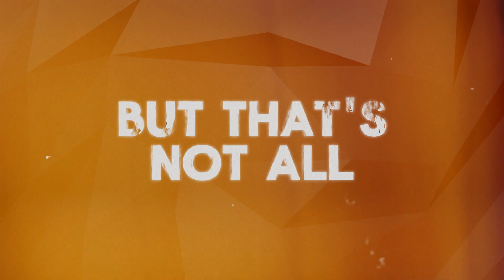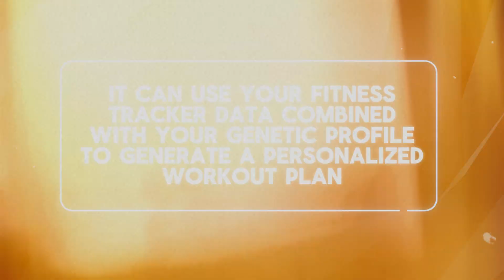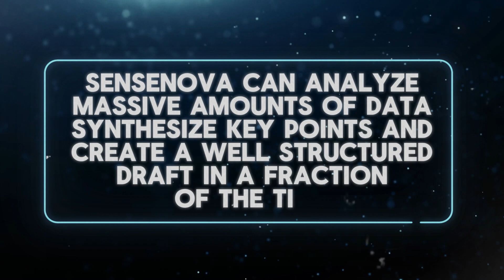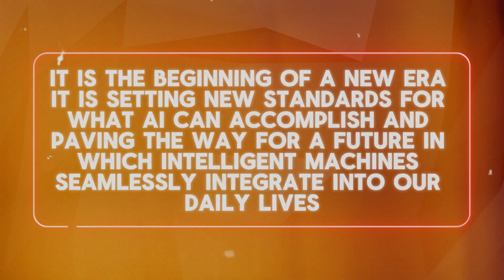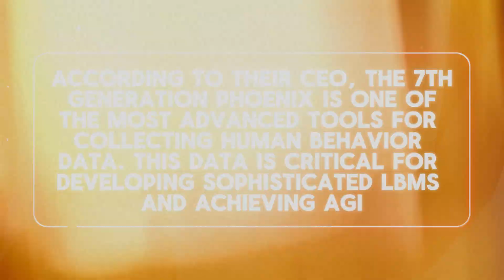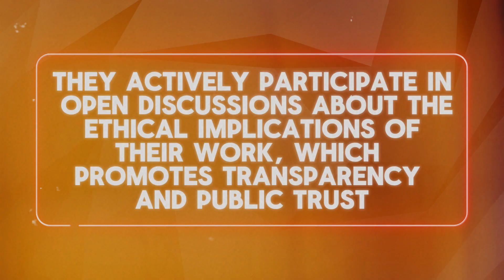China Leads the Way: LLM SenseNova 5.0 Dominates GPT-4 in Virtually All Categories!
Witness the groundbreaking leap in artificial intelligence as China's SenseNova 5.0 emerges triumphant, dominating the landscape of AI models. In an unprecedented showdown, SenseNova 5.0 showcases its supremacy over GPT-4 across multiple dimensions. Backed by SenseTime AI, SenseNova 5.0 sets a new standard, leaving its predecessors in the rearview mirror.

Delve into the future of AI with SenseNova 5.0 as it outshines GPT-4, OpenAI's latest offering, in every aspect. From natural language processing to contextual understanding, SenseNova 5.0 exhibits unparalleled capabilities, cementing its position as the pinnacle of AI innovation.

Explore the evolution of AI models with SenseNova 5.0 as it eclipses GPT-4, previously hailed as the forefront of AI technology. With its advanced algorithms and deep learning capabilities, SenseNova 5.0 redefines the boundaries of what AI can achieve.

Join the revolution as SenseNova 5.0 asserts its dominance over GPT-4, ChatGPT, and other AI giants. Powered by SenseTime, a leader in AI development, SenseNova 5.0 stands as a testament to China's prowess in the field of artificial intelligence.

Discover the future of AI-driven healthcare and beyond with SenseNova 5.0. With its unmatched performance and precision, SenseNova 5.0 heralds a new era of innovation, revolutionizing industries and reshaping the way we interact with technology.

Experience the unparalleled power of SenseNova 5.0 as it emerges victorious in the ultimate showdown against GPT-4. From Sensetime products to cohere AI, SenseNova 5.0 reigns supreme, solidifying its position as the best-in-class AI model.

Stay ahead of the curve and witness firsthand the groundbreaking capabilities of SenseNova 5.0. Join us as we explore the intersection of AI and human ingenuity, where SenseNova 5.0 leads the way toward a brighter, more intelligent future.

Don't miss out on the Best One AI! SenseNova 5.0 Dominates GPT-4 in Virtually All Categories, setting the stage for a new era of innovation and discovery.